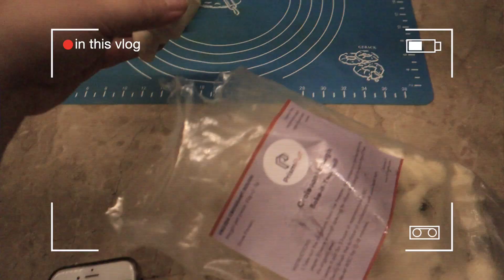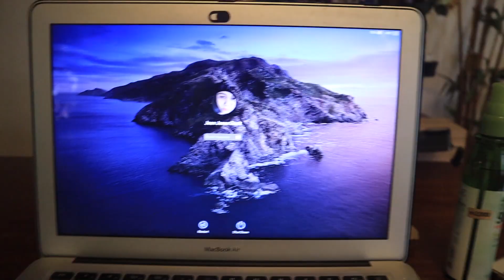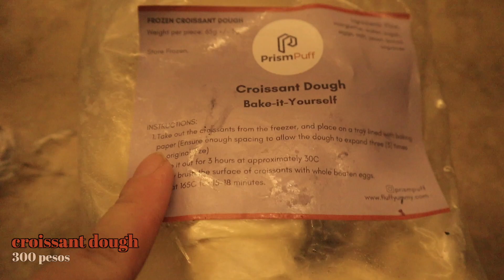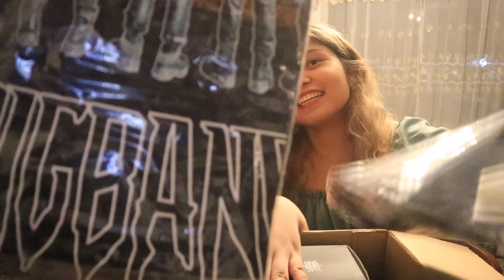SEPTEMBER RECAP: diy macbook battery replacement, new coffee machine, and yg merch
Hello hi there, you guys!